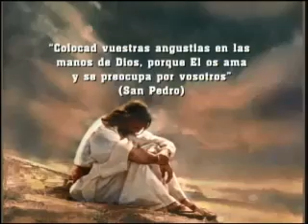Caminante - 01 de Febrero 2013